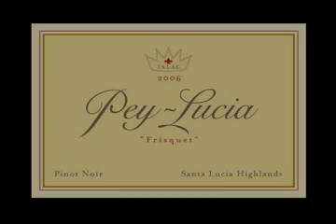Pey-Lucia 2006 'Frisquet' Pinot Noir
Johnathan and Susan Pey named this wine Frisquet, which is French for very cool, referring to the Santa Lucia Vineyards cool climate location, which is ideal for Pinot Noir. Deep, saturated red in color, the Pey-Lucia 2006 Frisquet Pinot Noir is bright, lively and engaging on the nose with sumptuous aromas of dark berries, Asian spices, rose petals, and musky underbrush. Full fruit flavors of blackberry, cherry and black raspberry come forward on the palate, while spice and hints of oak add structure and create savory, silky texture and flavor.  This velvety Pinot sees elegance and persistence on the delicious, long finish. The Pinot Report says, This is a terrific Pinot, well worthy of your attention.